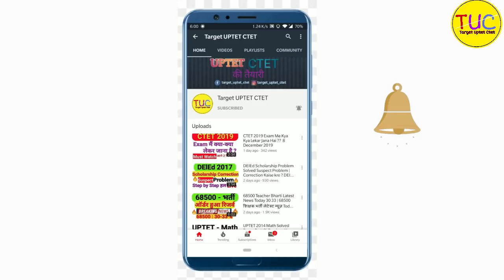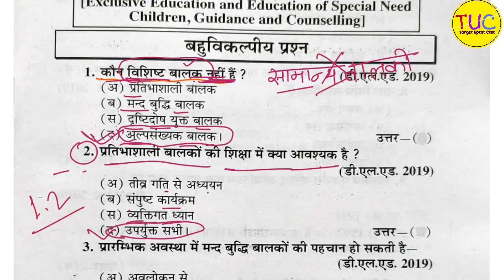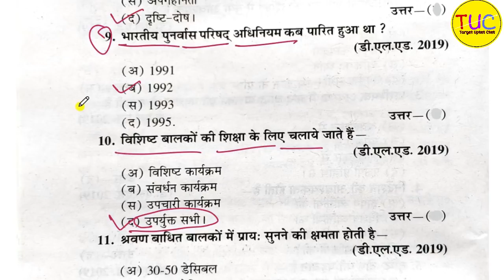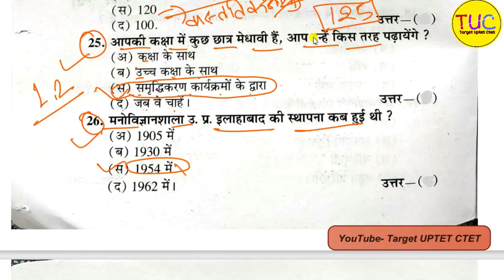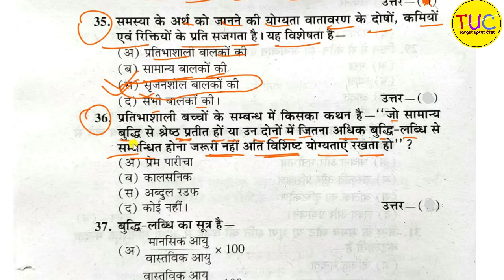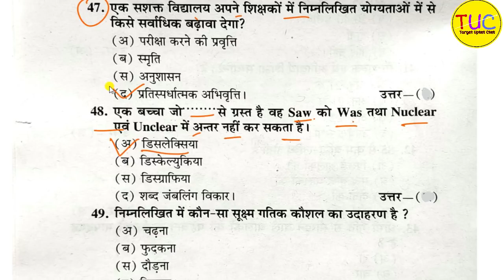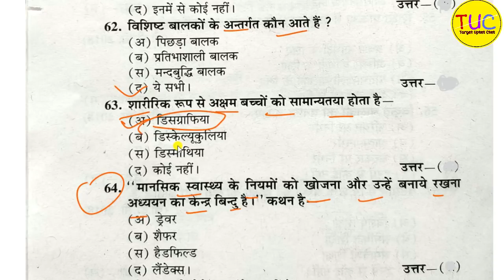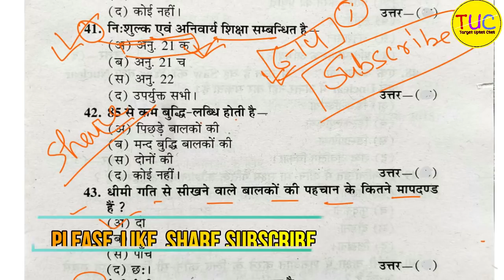DELED 3rd Sem 2nd Paper Objective Part-1 डी एल एड तृतीय सेमेस्टर समावेशी शिक्षा